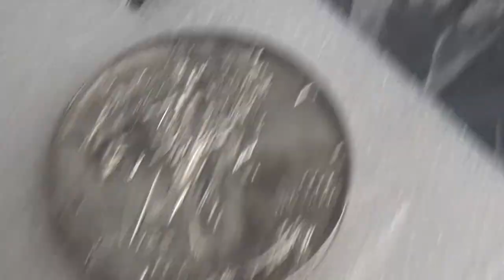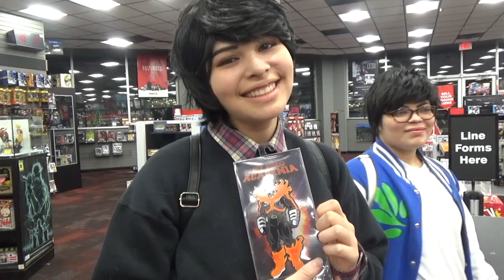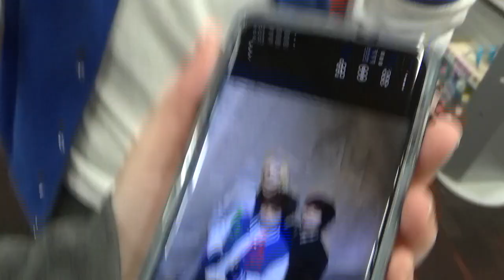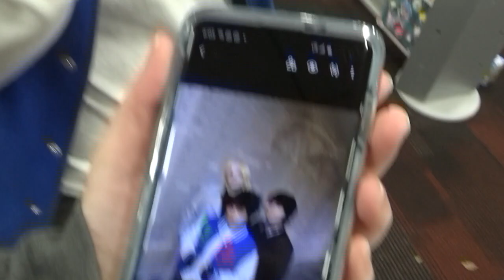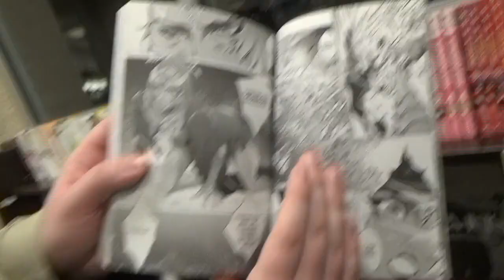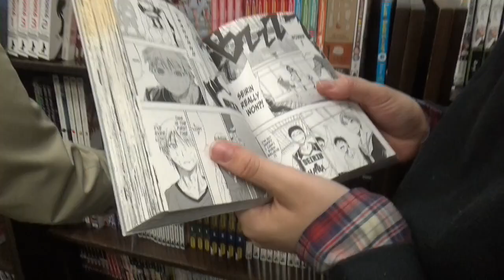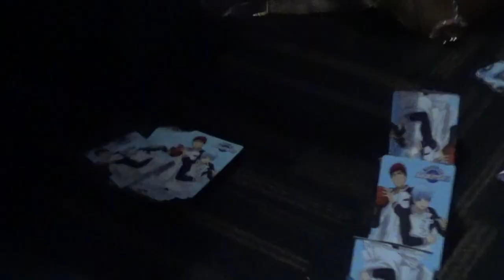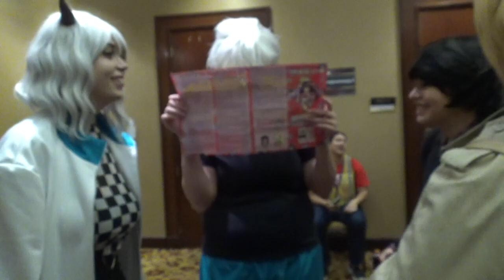You Heard It Hear First | Ikkicon 2019 Part 2 | Con Vlog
Here it is, my Ikkicon Saturday vlog! Featuring Disney singalongs, copious photoshoots (what else is new?), princess e boy Shiguraki, and the aftereffects of a drag show we will never forget.

Featured Cosplayers
aka go follow my friends on instagram:
Carissa (Oni Girl) - @sleepysoft
Michelle (Merida / Aone) - @pandamonium_cosplay
Ivory (Shiguraki / Ash) - @kren.cos
Meghan (Alice / Eiji) - @liv.allyn
Anita (Moana / Soo Ling) - @queen.audy_